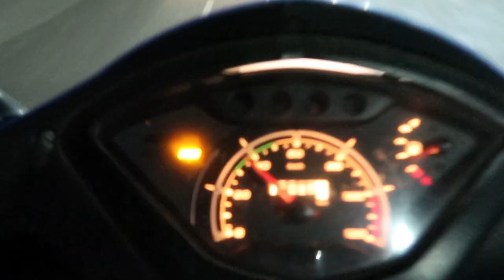BPO Guy in Big Trouble After Night Shift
What happens when a guy working in a BPO, tried to vlog after night shift at 3:30 am?

🎵 Track Info:

Title: Starry Night by Couple N